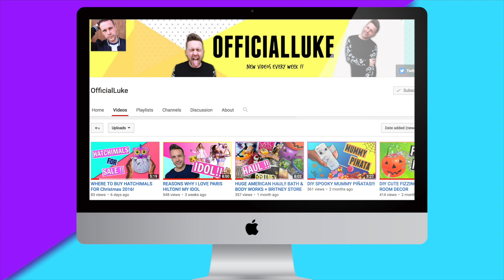CHRISTMAS THROWBACK 1990 | MERRY HILL DUDLEY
Take a trip down memory lane back to 1990 when i was just 4 years old, hope you enjoy this Christmas throwback- Luke xo

Hello! My name is Luke, also known as OfficialLuke!! I film fun videos from diy's, hauls, fashion and lifestyle plus much more!